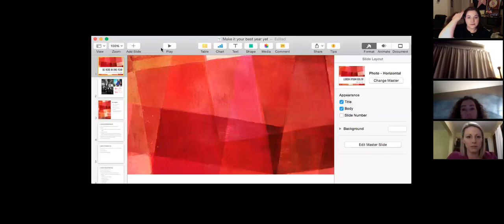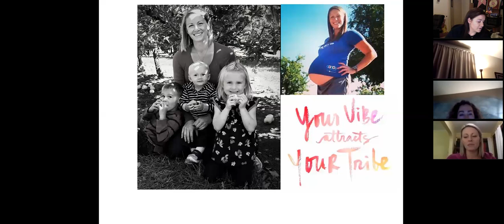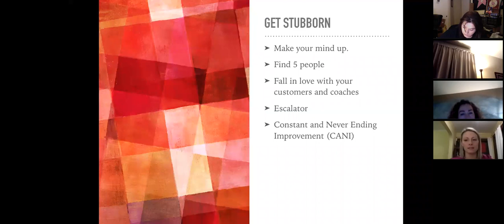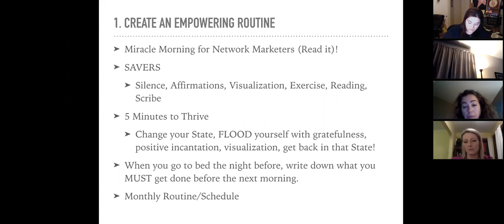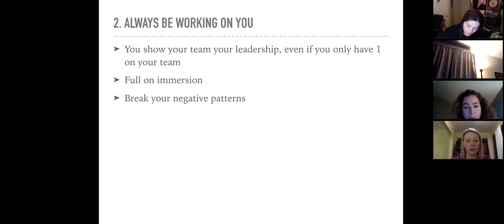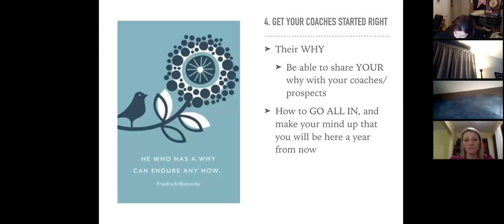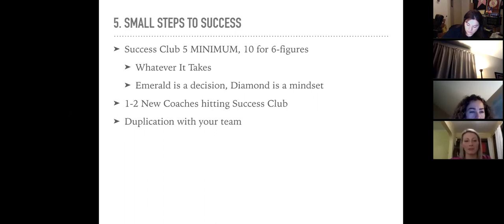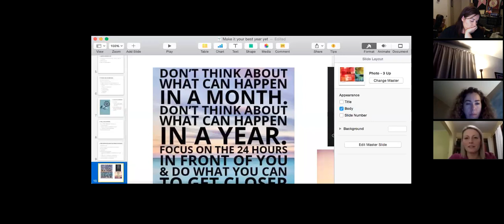Team Call With Wendy Jo Spencer